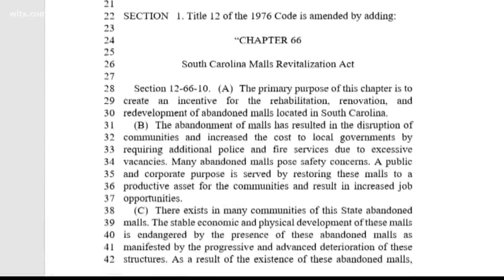Lawmaker wants to revitalize empty malls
South Carolina Malls Revitalization Act would give income or property tax credits to someone whom rehabs, renovates or redevelops a mall with at least 50% closed